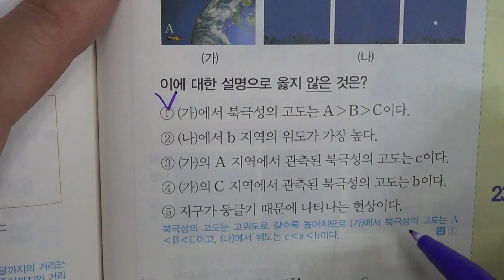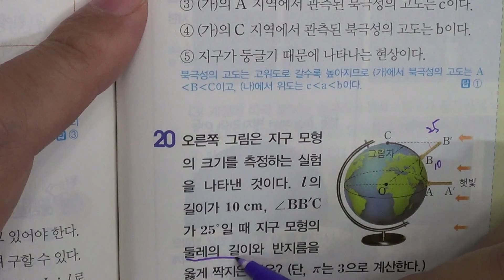송도신도시 송도 학원 종합학원 중등부 3학년 과학 3단원 1 지구와 달의 모양과 크기